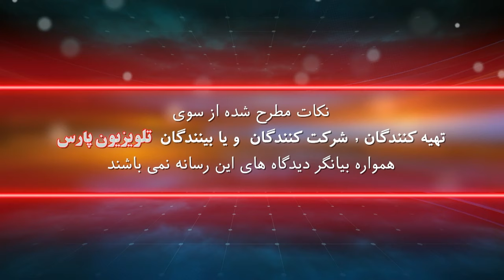شگفتیهای جهان چشم پزشکی با دکتر جان رضاپور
02 November 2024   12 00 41 PM

شماره تماس تلویزیون :
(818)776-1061